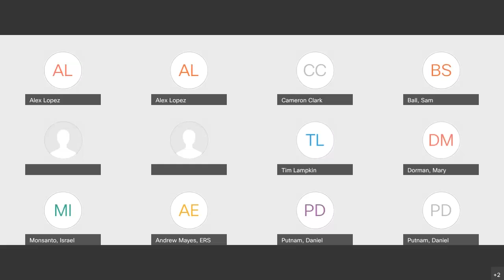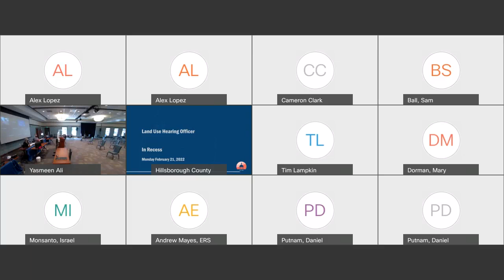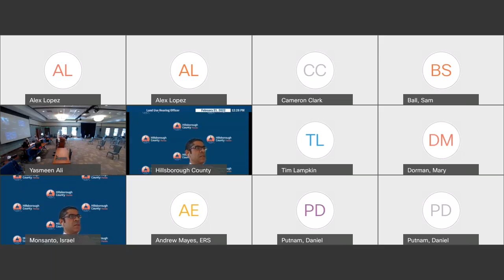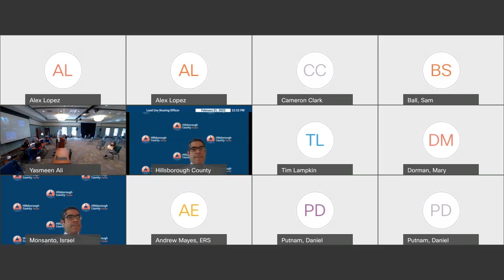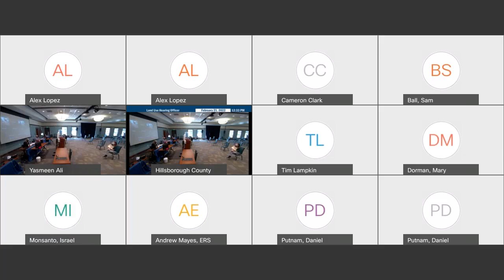Land Use Hearing Officer - 02.21.22